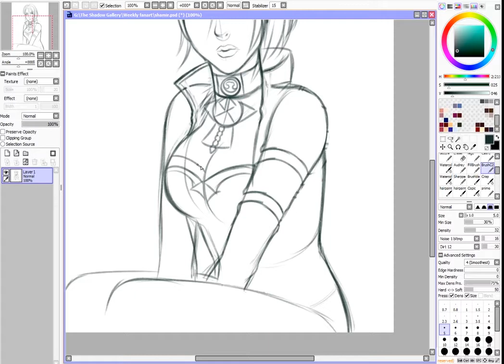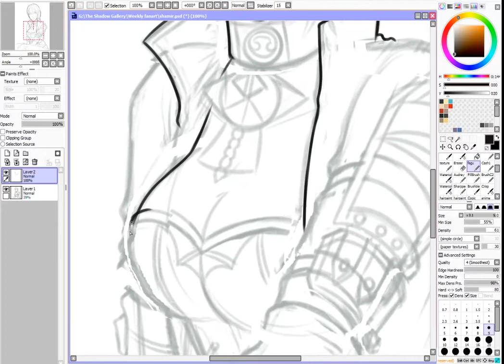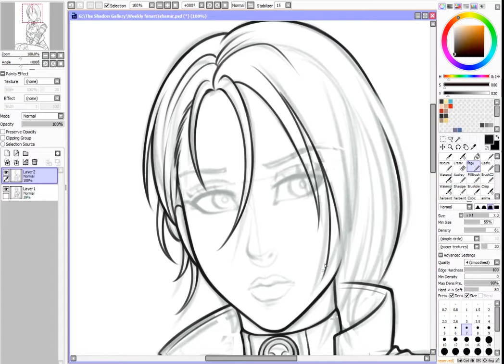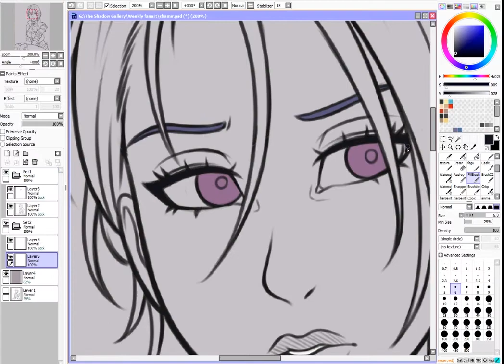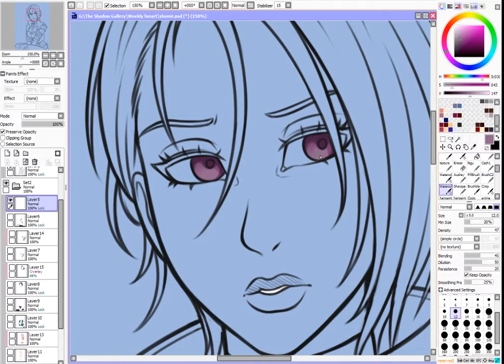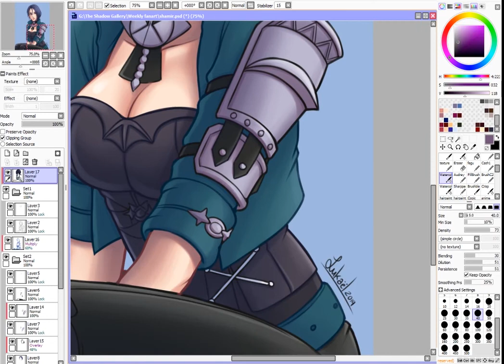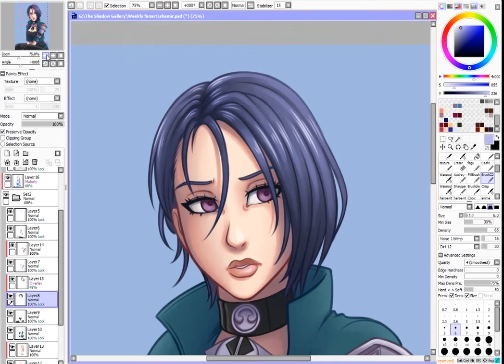Timelapse Drawing: Shamir - Fire Emblem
Drew this picture of Shamir from Fire Emblem: Three Houses back in September 2019, was quite happy with that one!